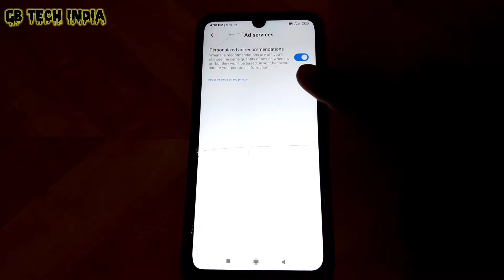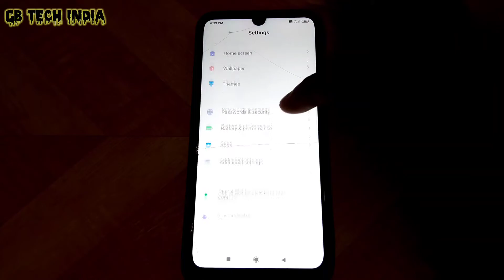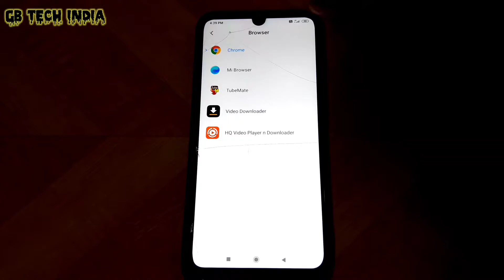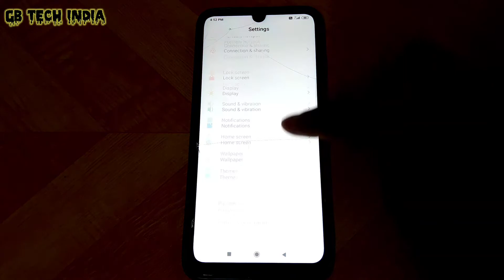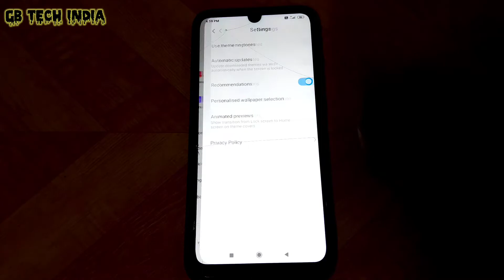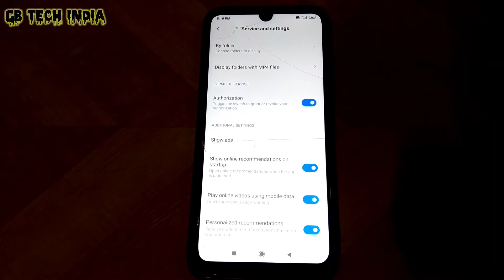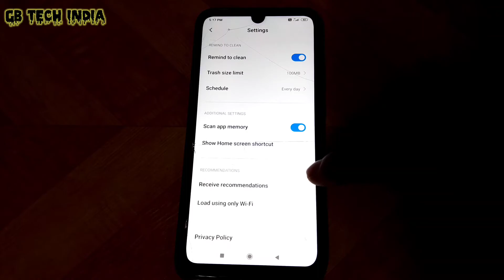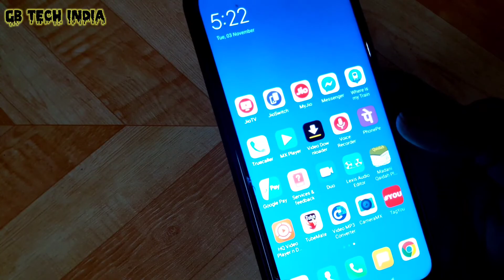Stop Xiaomi Ads & Stop Collecting Data Gb Tech India #39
About
I am the host of this channel Gbtechindia & iam posting videos like gadgets unboxing
gadgets reviews tips & tricks about technology and educational videos which are easy to recreate and which are easily available in my channel if you are new to my channel please subscribe my channel if u like my video please hit the bell icon and share with ur friends family and relatives thanks a lot friends.
Description
YE TIPS AND TICKS SABI XIAOMI SMART PHONE PAR KAM KATTE HAI
Hello Friends is video me hum aapko bata rahe hain kuch aisi tips aur tricks jinko aap use karke aap apne Xiaomi smartphone ke sare ads poori tarah se hata sakte hai aur sath hi sath Xiaomi ko aapka data collection karne se bhi rok sakte hain. phela feature hai user experience program aur send diagnostic data automatically ko disable karna. Agli tip hai Ad services ko disable karna. Next feature hai security app me receive recommendation ise bhi disable karna hai aur isi  app me report data usage info ko bi band disable karna hai iske baad aap ko Mi Browser me personalize service ko disabled karna hai aur Authorization ko revoke karna hai iske baad google chrome ko default browser banana hai iske baad mi browser ko swipe up gesture se bi disable karna hai next time setting hai aap vault ko bi disebale  kar sakte hain next setting main se show suggestion ko bi disable karna hai iske alawa aap spam apps and themes app ke recommendations ko bi off kar sakte hai iske alawa glance wallpaper app disable karna. Mi videos ads, xiaomi music app,cleaner app, file manager app mei recommendations off karna hai, last option hai apps ki notification ko block karna.